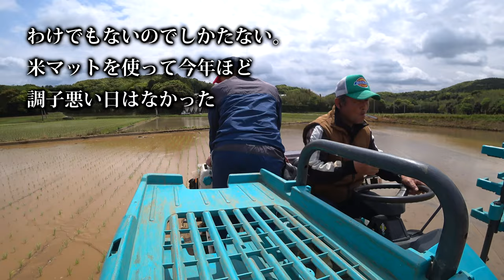【会社員実家農業手伝う】2021クボタ6条田植え機今年は調子が悪かった編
関連動画
4隅の残耕を抑えるトラクター耕耘方法?美しい田んぼ or 畑を作る?